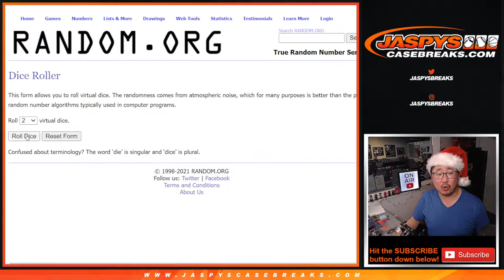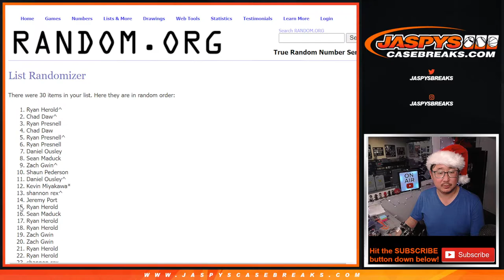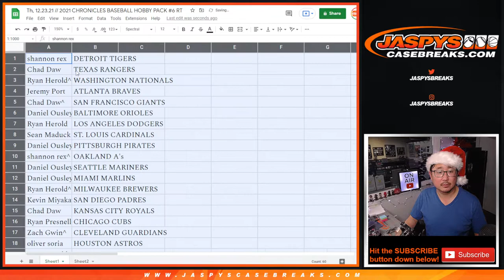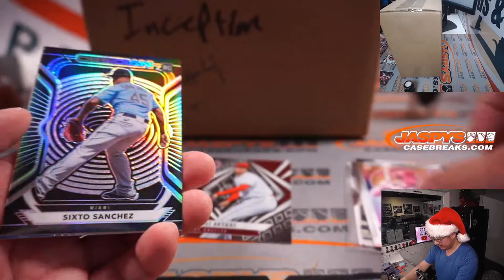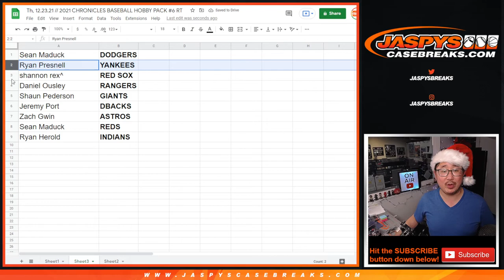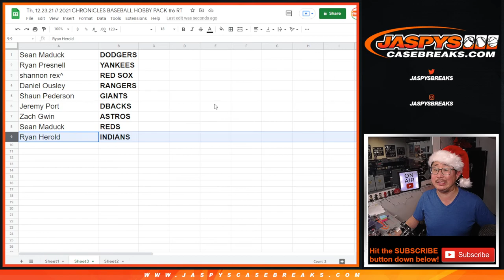Th, 12.23.21 // 2021 CHRONICLES BASEBALL HOBBY PACK #6 RT